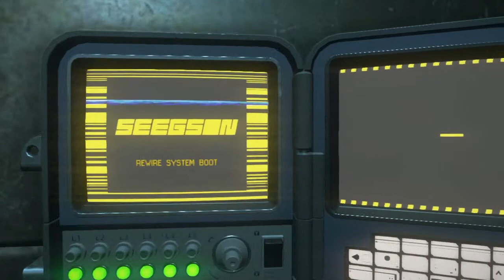★ Alien: Isolation | E09 | Let's play / Facecam | M4 - Seegson Communications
We actually make some progress and I am not scared shitless in Alien Isolation.

Missions featured in this video:
Mission 4 - Seegson Communications

Let's play Alien: Isolation series with facecam. Played on hard difficulty. No killing humans. Will be played as a survival game with stealth as method to finish the game.